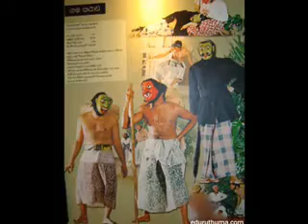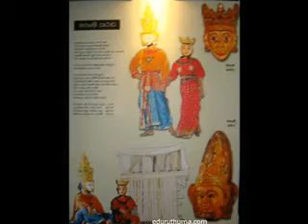TRADITIONAL MASKS OF SRI LANKA